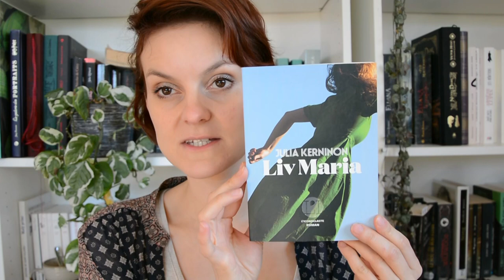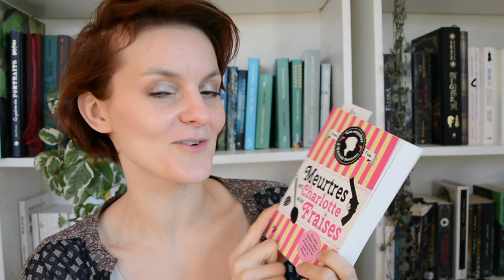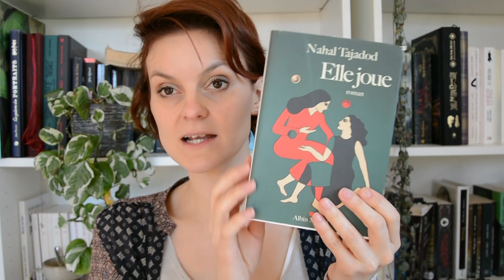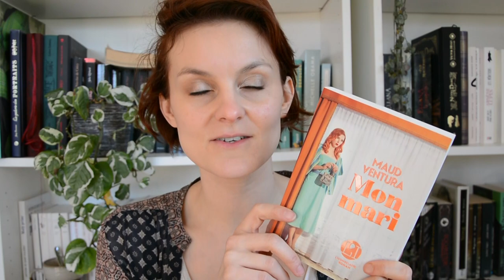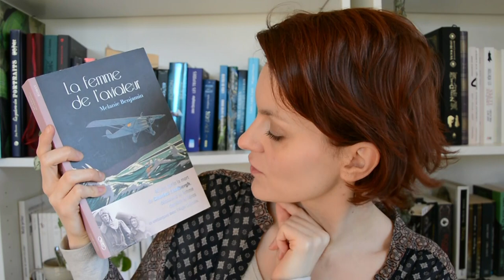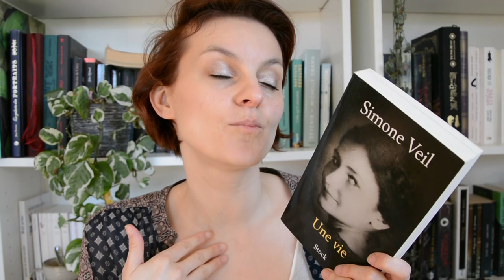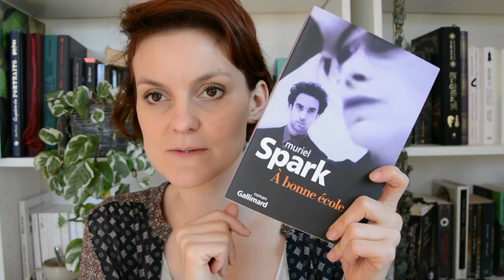Ma pal Mars au féminin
Bon bah voilà on y est, c'est parti pour lire des femmes tout le mois!
Merci à @floandbooks pour ce challenge (mon pref' il faut le dire).

Je fais court, je vais peindre ma maison, encore...

Des bises super badass!

  ❤️Merci!

Love